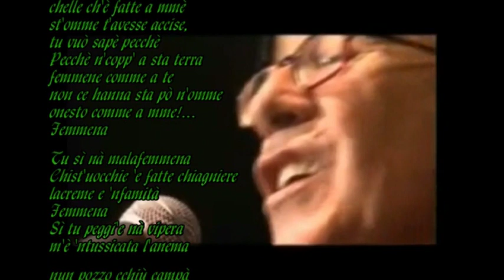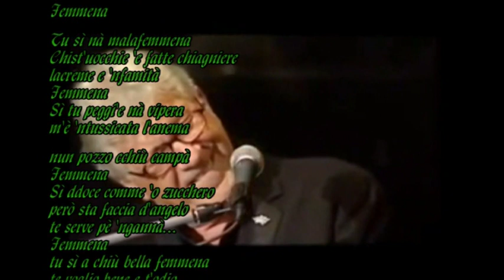037 malafemmena con testo